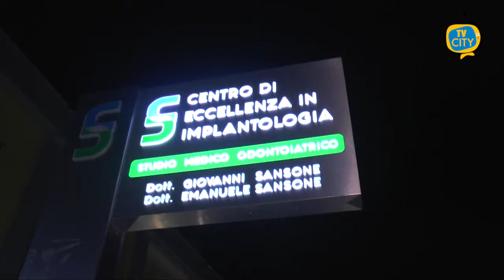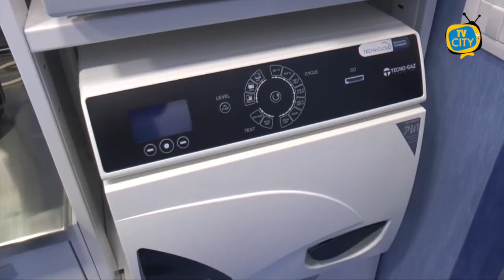Salute e prevenzione. L’appello dei vip dalla Clinica del Sorriso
In occasione dell’inaugurazione della Clinica del Sorriso, la struttura sanitaria di assoluta eccellenza nata su iniziativa del dottor Giovanni Sansone, non è mancato un appello alla prevenzione.

La nuova Clinica, altamente specializzata in Chirurgia odontoiatrica e in implantologia, dispone delle più moderne tecnologie che consentono di intervenire in maniera non invasiva e con strumentazioni e apparecchiature Hi Tech.

Ottobre è il mese della prevenzione e la cura dell’arcata dentaria è assolutamente necessaria per garantire buone condizioni di salute e per assicurare un sorriso sano e protetto.

Testimonial di eccezione dell’evento inaugurale è stata l’attrice Angela Bertamino.

 Tutti gli attori intervenuti hanno lanciato un accorato appello a non trascurarsi, a prendersi cura di se stessi e praticare una sana prevenzione